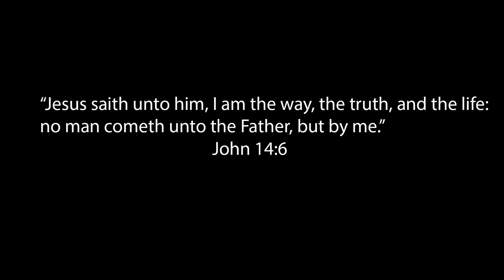Sonic And The Missing Plane